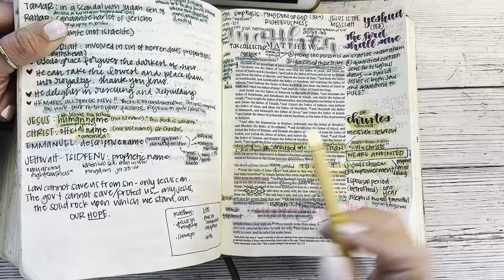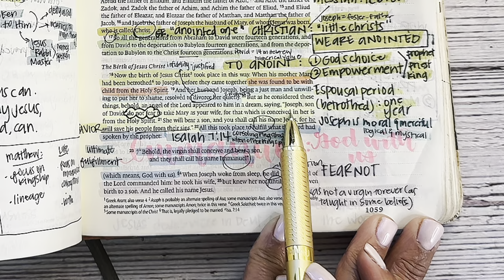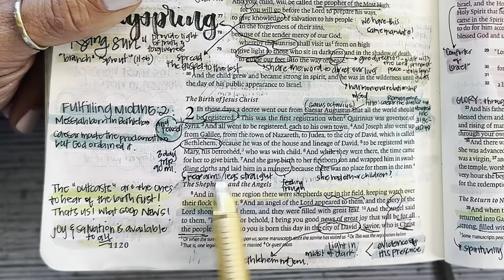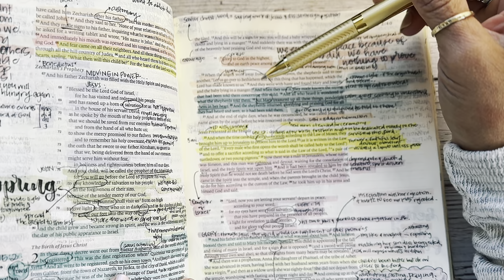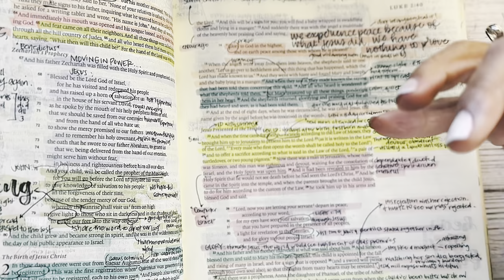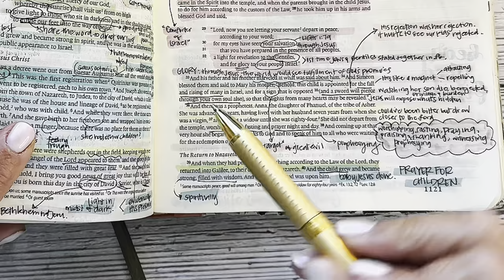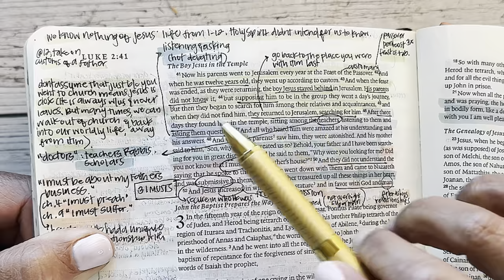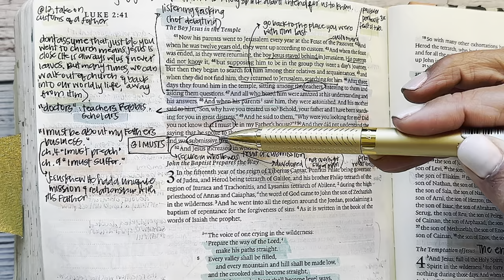Study the Bible in One Year: Day 275 Matthew 1 & Luke 2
Day 275 of  our reading and studying the Bible, following a chronological reading plan, alongside the Bible Recap. Today we are reading the book of Matthew 1 & Luke 2

Kanoe Gibson Nitta
11700 W. Charleston Blvd. #170-363

Other study resources:
Biblerecap.com
Bible.faithlife.org
Hebrew Lexicon: Biblestudytools.com
BlueletterBible.org
Bibleproject.com
Gotquestions.org
Biblecharts.org
Desiringgod.org

0:00-2:34 Intro and Prayer
2:35-16:19 Matthew 1
16:20-41:19 Luke 2
41:20-45:15 Prayers